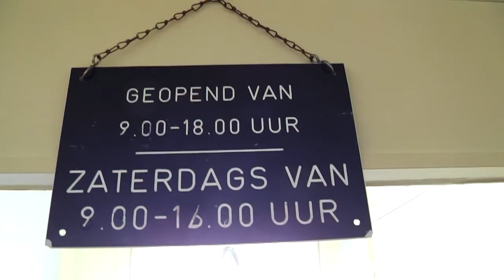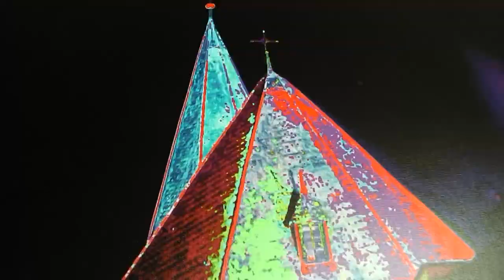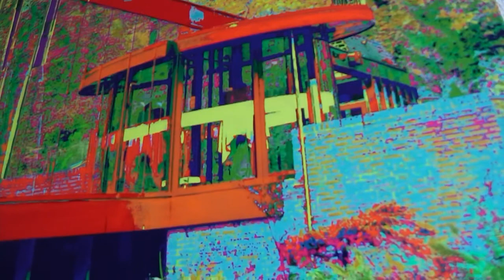2014 03 21 Lidylike en twee dagen voor de opening van het nieuwe atelier